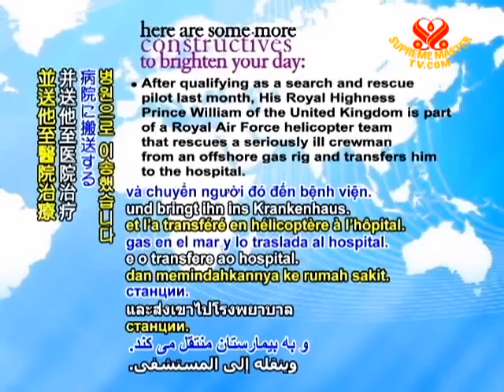19 CONSTRUCTIVES 07 Oct 2010